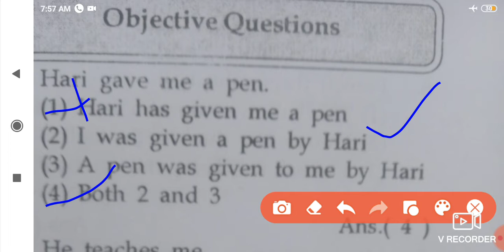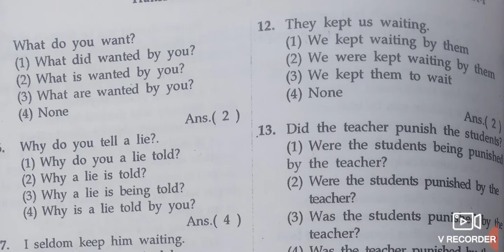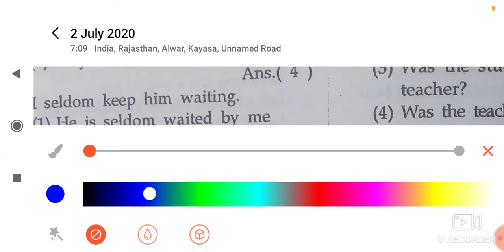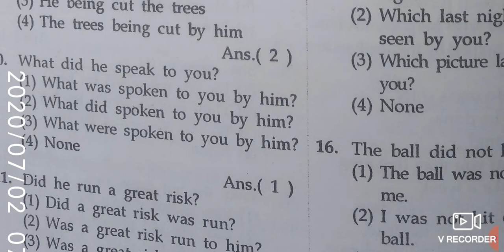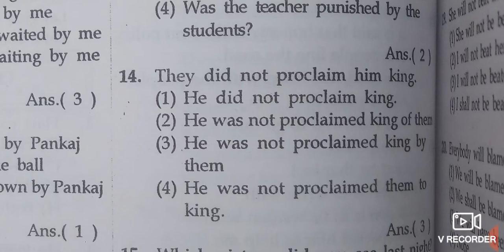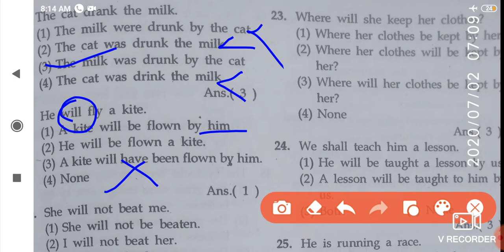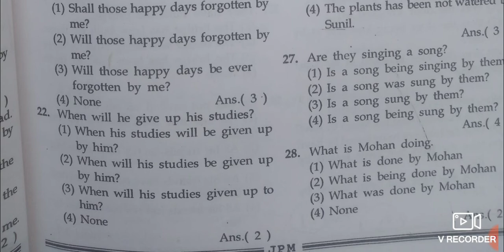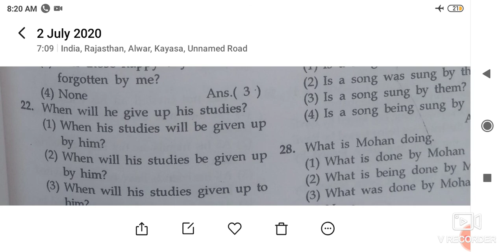ACTIVE PASSIVE MODEL PAPER#EXERCISE